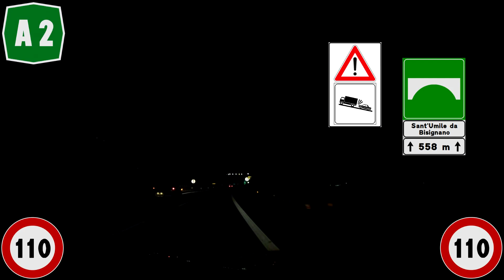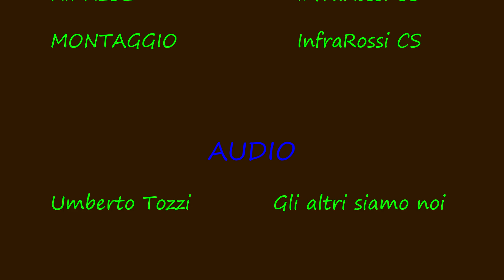Autostrada A2 tratto Tarsia-Cosenza 02/10/2021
Ottavo e ultimo video realizzato durante il mio lungo viaggio di ritorno da Paestum (SA) a Cosenza del 2 Ottobre 2021, che chiude la lunga serie di 18 video di Paestum del 02/10/2021, relativamente al tratto di A2 del Mediterraneo tra Tarsia e Cosenza. Riprese effettuate con telecamera GoPro Hero 6 Black